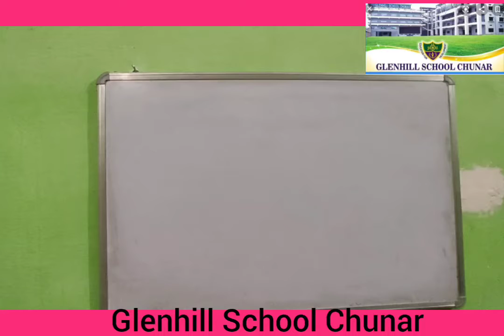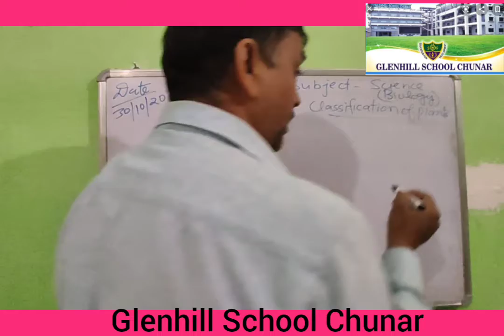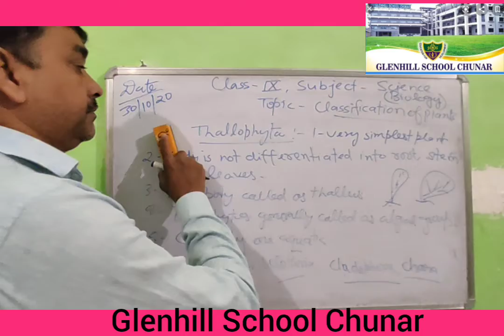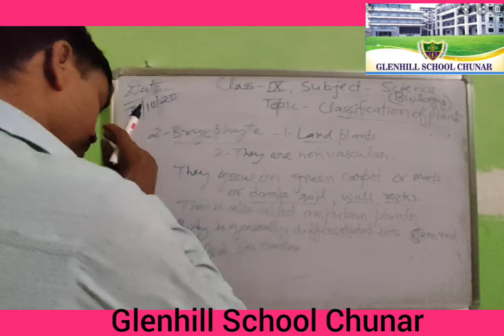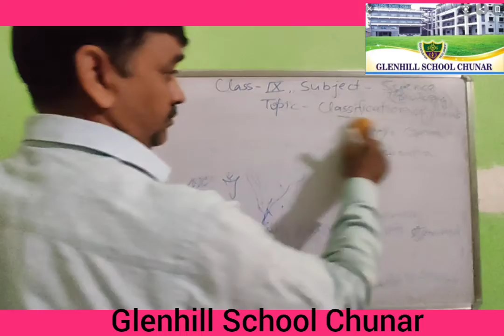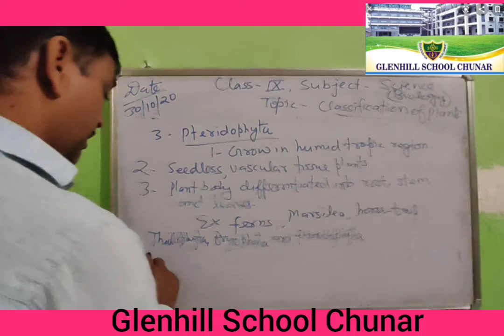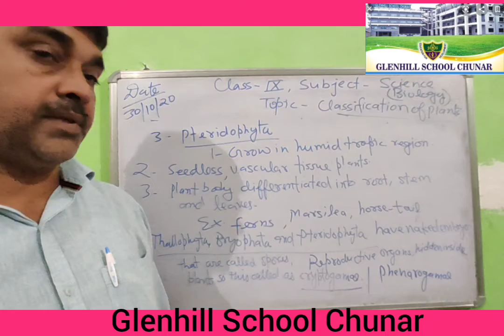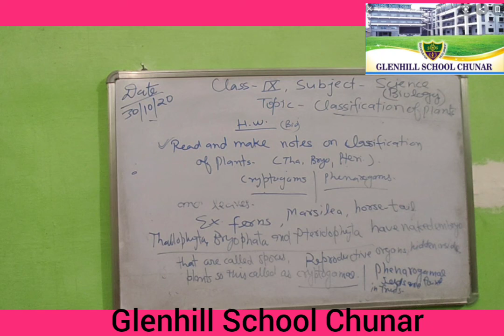Class 9th science biology topic classification of plants part 1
Class 9th science biology chapter Diversity in Living Organism part 2